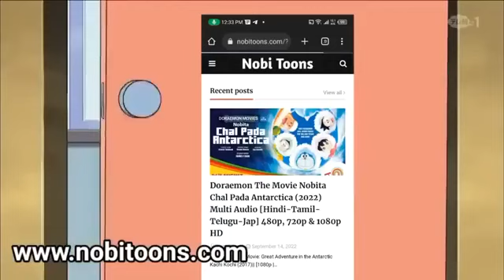DORAEMON NO ZOOM EFFECT NEW EPISODE